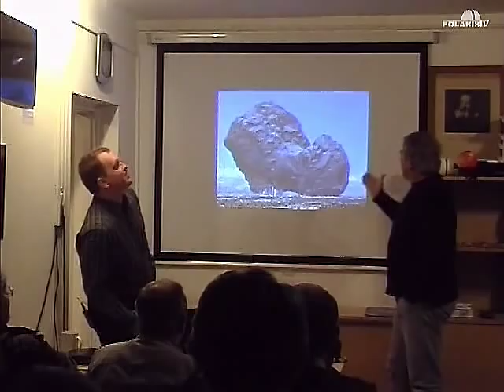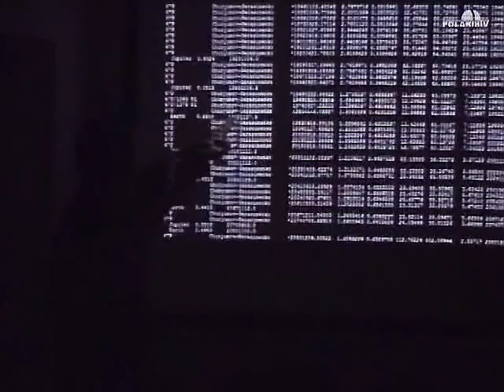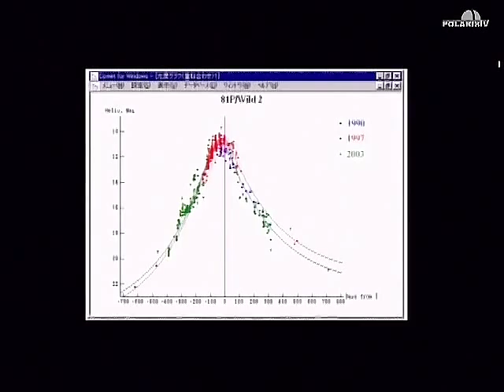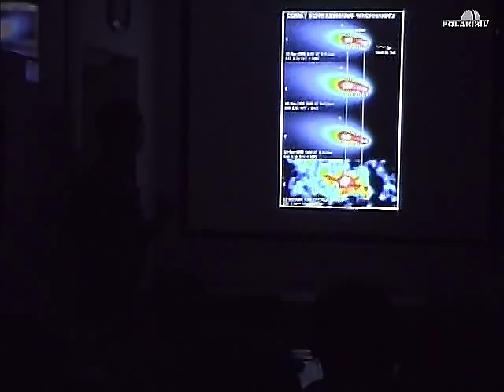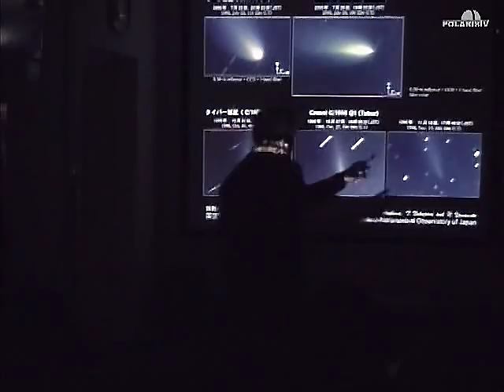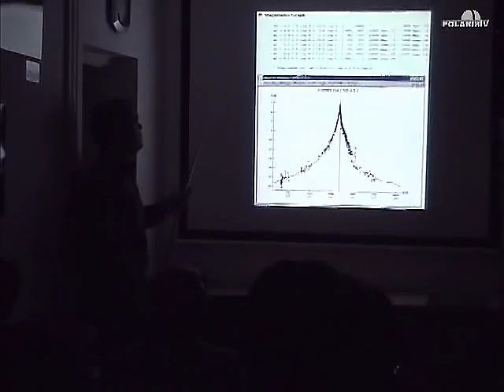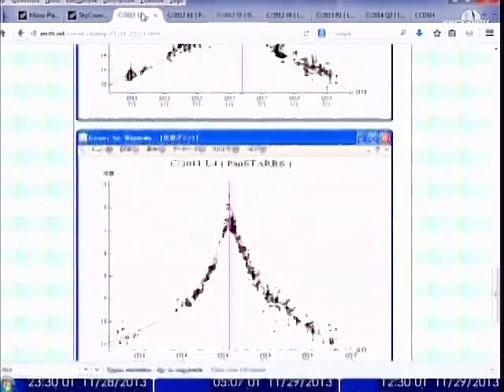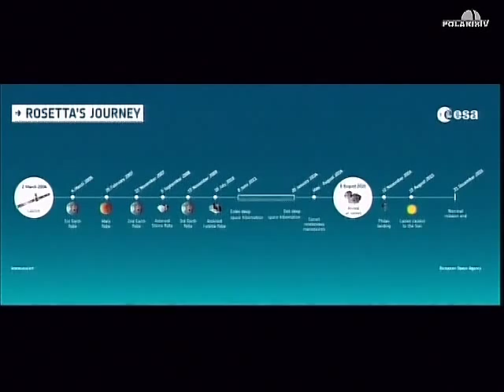20141028 A Churyumov–Gerasimenko üstökös aktivitása (Sárneczky Krisztián)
Fantasztikus felvételek készülnek a Churyumov-Gerasimenko-üstökös magjáról, de egy amatőrcsillagász számára mindig az a legfontosabb kérdés, hogy vajon mennyire lesz erős a mag aktivitása, mennyi anyag szabadul fel belőle a napközelség során, vagyis milyen fényes is lesz a közeledő kométa. Az elmúlt évtizedben az üstökösök aktivitásáról is sokat tanultunk, sokszor bizony meglepődtünk, így időszerű áttekinteni a témát, hogy a jövőben pontosabban tudjuk előrejelezni azt, amit úgysem lehet.